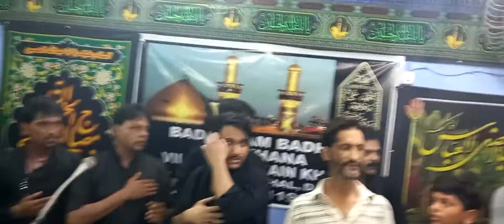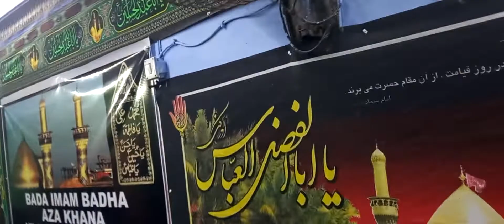imambargah Guldasta E zehra 9mohrram 2022 8Aug nohekhan pelwan yeshi thireoke mosllepr